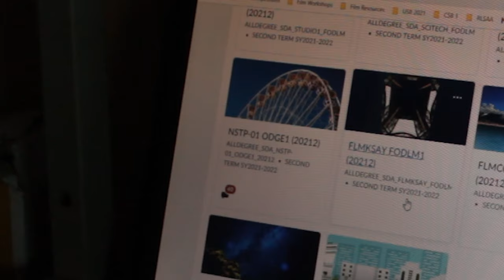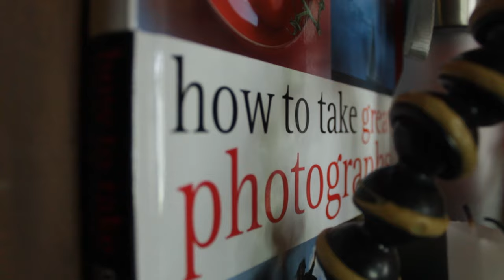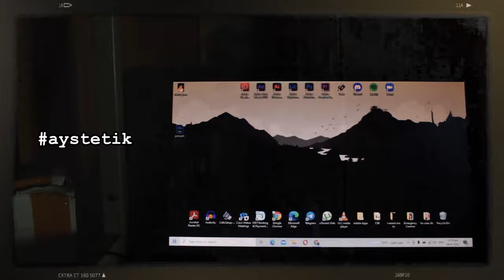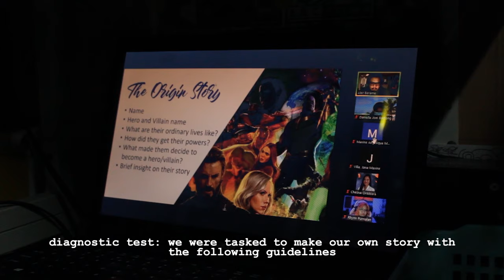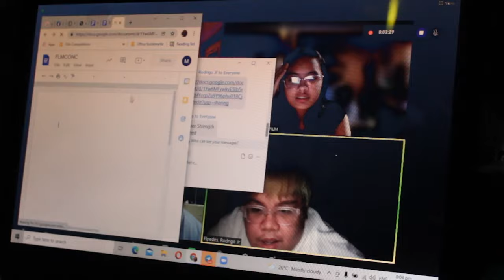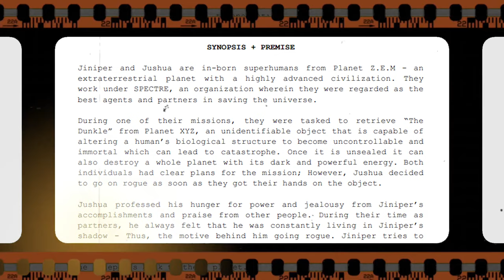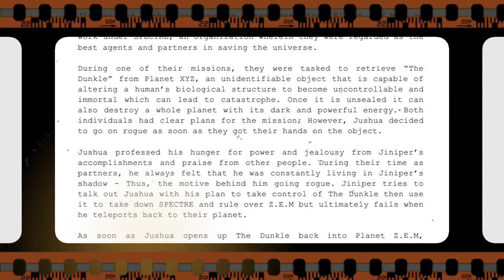🎬 another semester at film school (dls-csb) ✨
First vlog of the year! 🖤 second semester had already started. We're taking film-related subjects now. I admit it's a mix of excitement and anxiousness. On this vlog, I will take you with me during my classes + an update of my mini space. There will be bits of pieces that I guarantee you will learn after watching this.

the vlog with the camera scrapbook